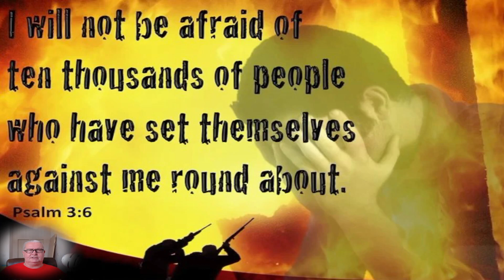The most dangerous enemy is the one you can't see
Stand in the gap with me to obtain the Holy Item

If your are guided by the Lord to help the needy and to support bible distribution then please follow this

Blessings

Michael